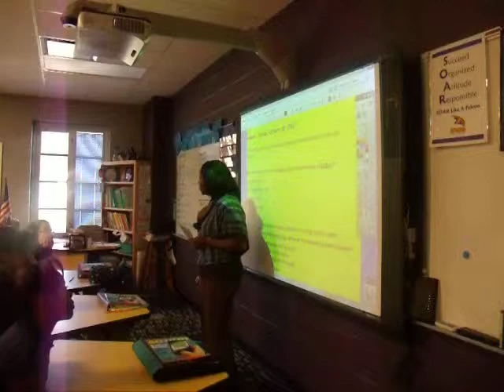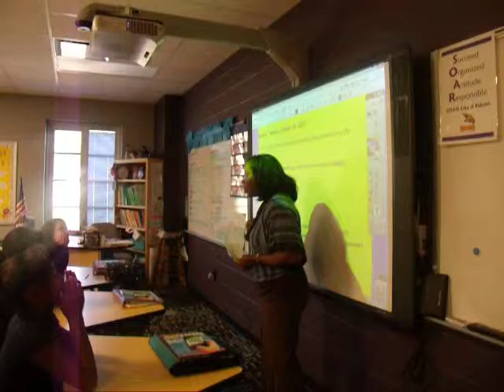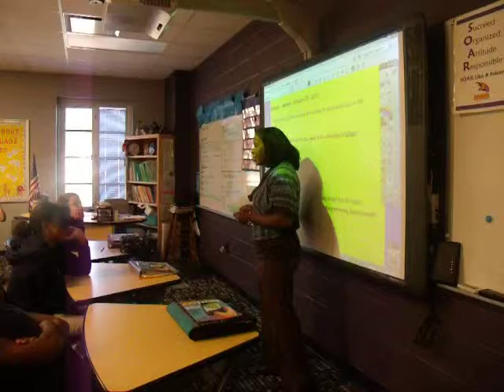Wanda White Informative Speech for Dr. Molly Harris SPT1113